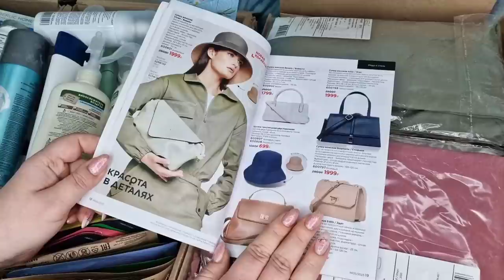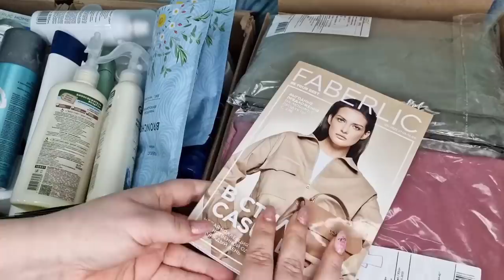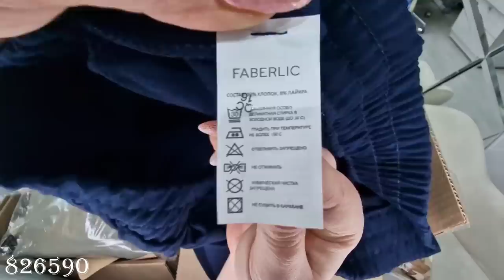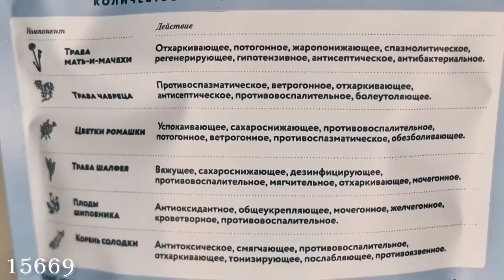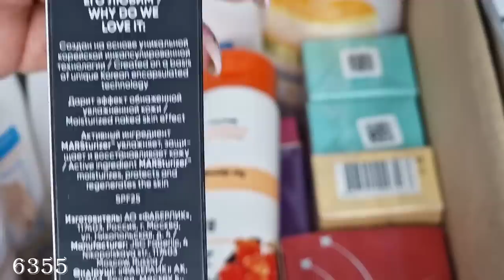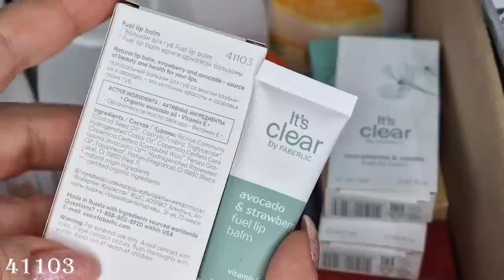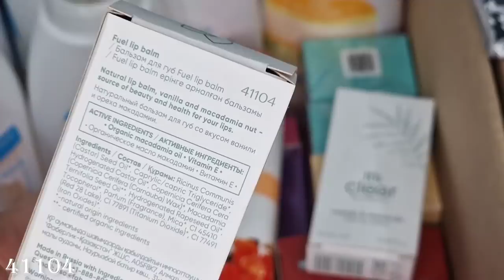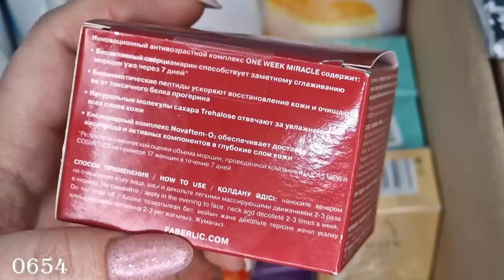Распаковка коробок. Новинки 5 каталога: джемпер лонгслив, брюки, спрей-антиперспирант, СС-крем, уход